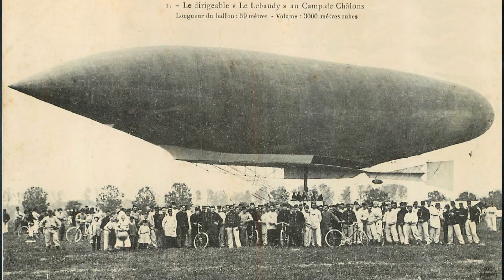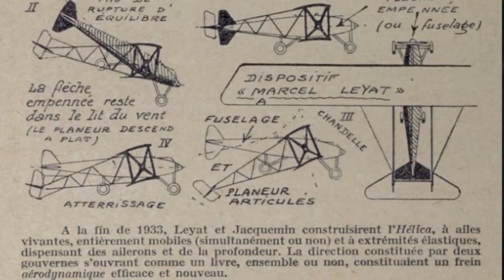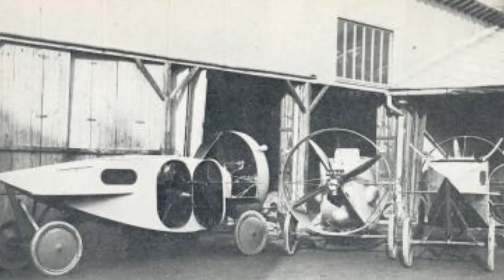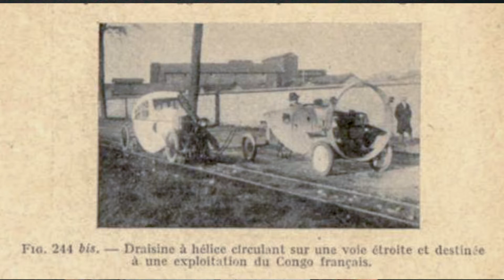Marcel Leyat et ses avions sans ailes: comment imaginer la voiture...autrement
comment un ingénieur passionné d'aviation et d'automobile a voulu fusionner ses deux passions